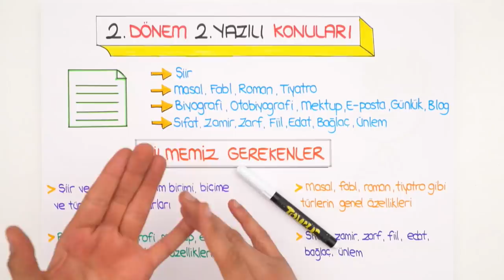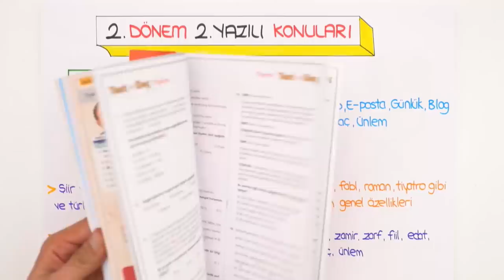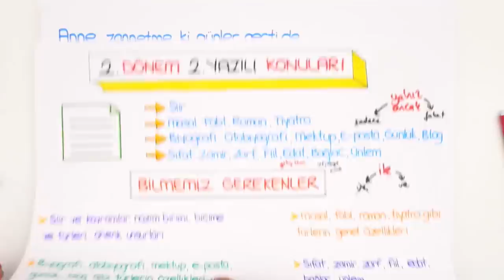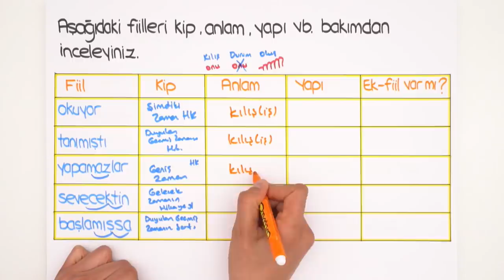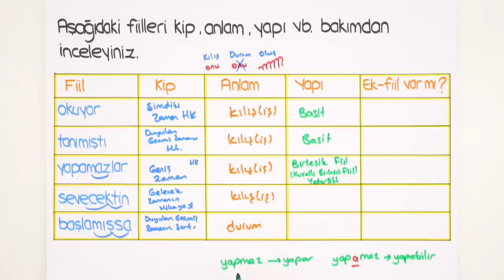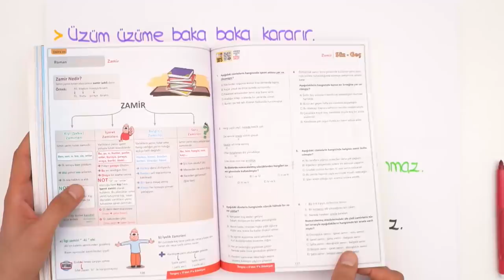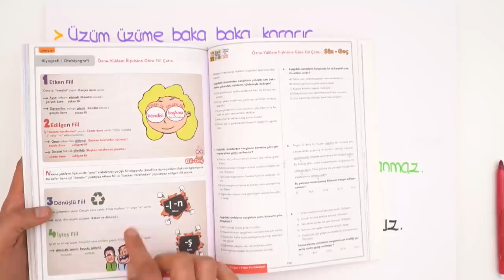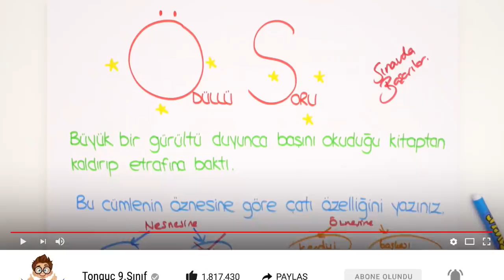9.Sınıf Edebiyat | 2.Dönem 2.Yazılı Provası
2.Dönem 2.Yazılı Kampı başladı! YazılıKampı MEB kazanımlarına ve öğretmenlerin konu işleyiş sırasına göre hazırlandı. 9.sınıflar Edebiyat sınavına girmeden önce yazılı provasını izlemeyi unutma.